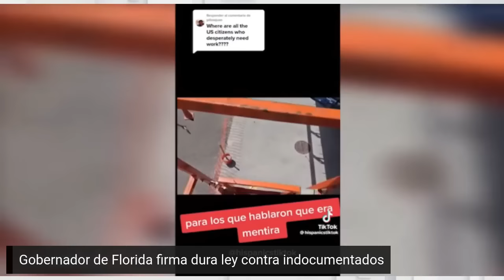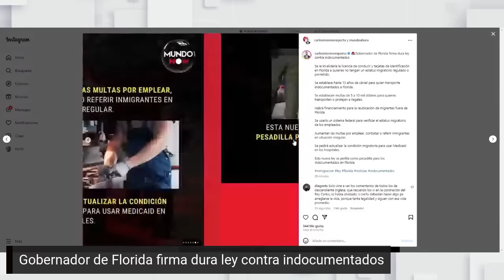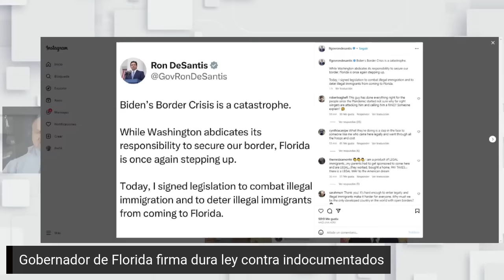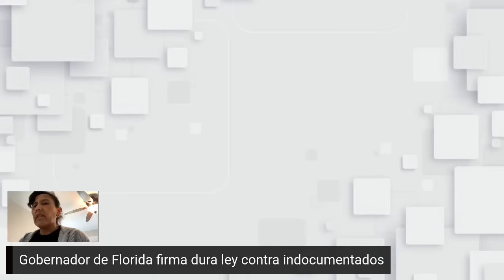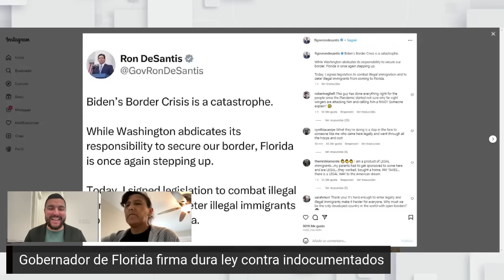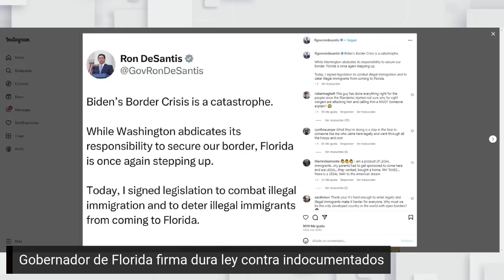Ron DeSantis firma ley contra inmigrantes SB 1718 en Florida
El Gobernador republicano firmo este miércoles la polémica ley SB 1718 que contempla múltiples medidas en contra de los inmigrantes indocumentados en el estado de Florida.

La ley contempla fuertes sanciones y restricciones para el trabajo de los inmigrantes, así como exigir a los hospitales con Medicaid que pregunten a los pacientes sobre su ciudadanía, informó el Pensacola News Journal.